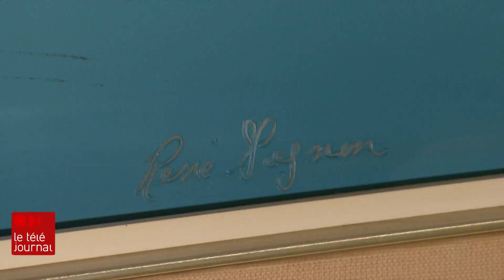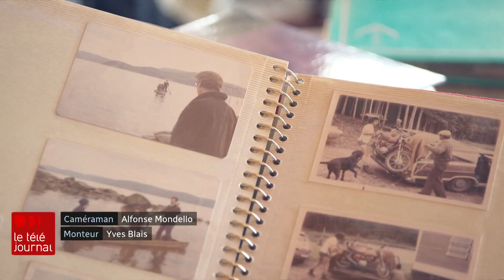Portrait de l’artiste-peintre René Gagnon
L'artiste-peintre du Saguenay René Gagnon est toujours actif à l'âge de 91 ans.
Il a peint plusieurs tableaux, une oeuvre abondante, qui décrit la rigueur et la beauté de la nature québécoise. Il a aussi côtoyé des peintres célèbres, mais sans atteindre la même notoriété, du moins ici au pays. Sylvain Desjardins l’a rencontré.